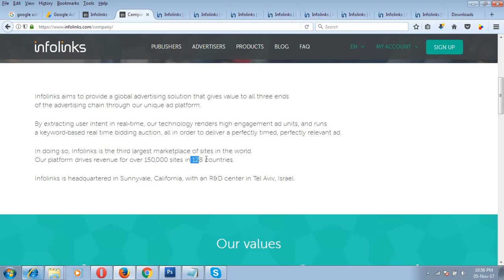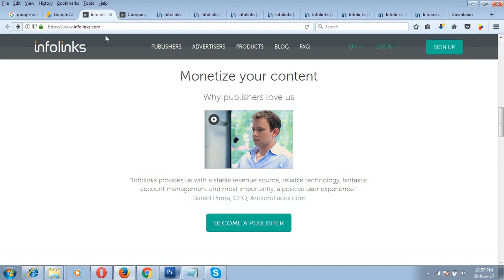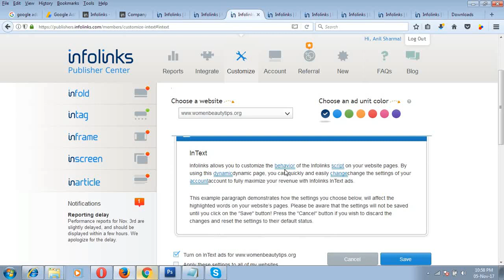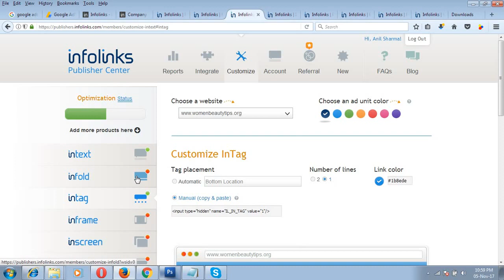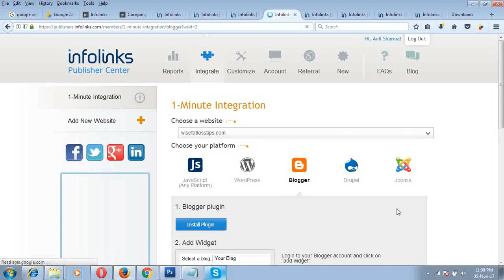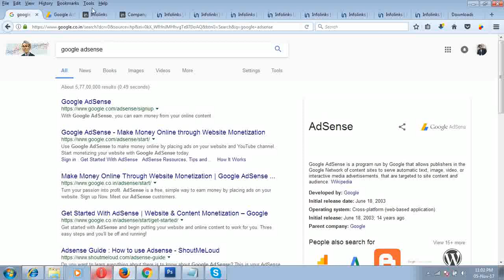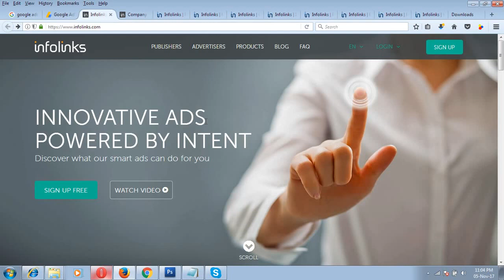Infolinks Vs Adsense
Infolinks Vs Adsense - Discussion - Difference Between These.